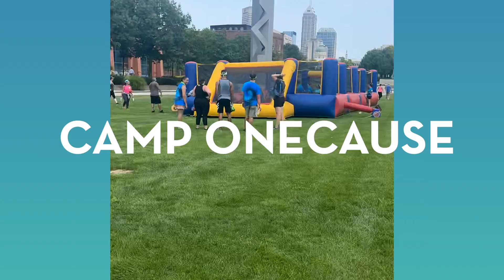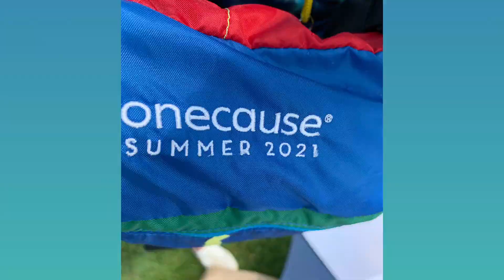Company Meeting 2021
Camp OneCause: Company Meeting 2021